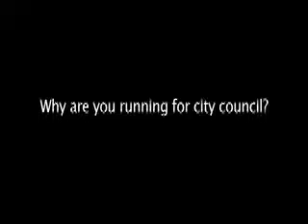City Council Candidates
Ralph Freeman talks about his campaign for Hendersonville City Council.